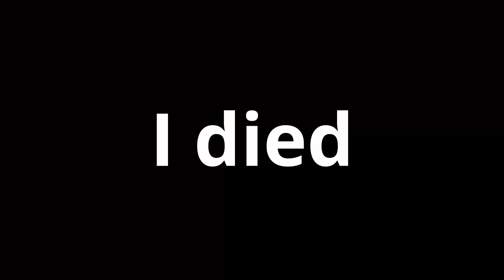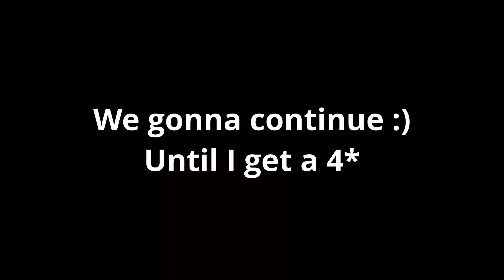SINGLE SUMMONS ARE DEFINITELY WAY BETTER THAN MULTI SUMMONS 【Genshin Impact】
I previously done a video on this as well, but since I made a new Europe Account I though, Why not? So here I am complaining about a 5* weapon bc I have NO HERO TO US IT ON!